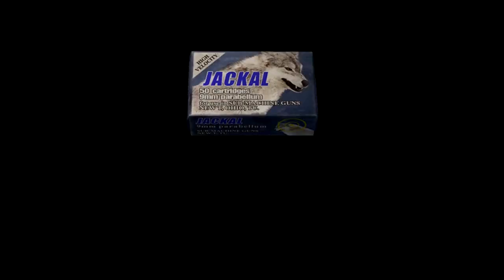Sancho Plays: Resident Evil 4 HD #4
CheckPoint Amigos: SanchoWest and Trevor vs Resident Evil 4!

About the game:

In Resident Evil 4, special agent Leon S. Kennedy is sent on a mission to rescue the U.S. President's daughter who has been kidnapped. Finding his way to a rural village in Europe, he faces new threats that are a departure from the traditional lumbering zombie enemies of the earlier instalments in the series.